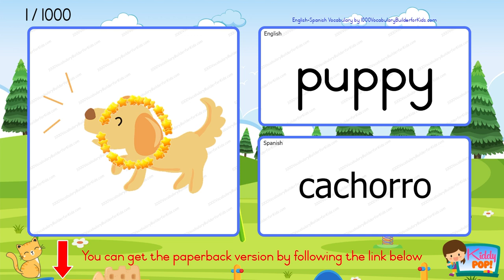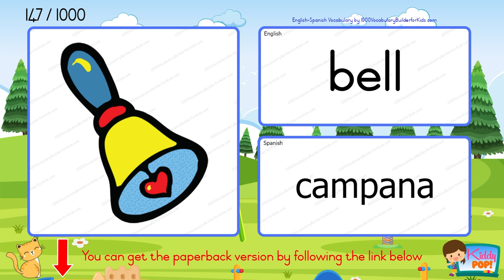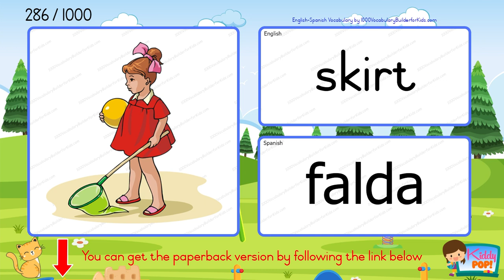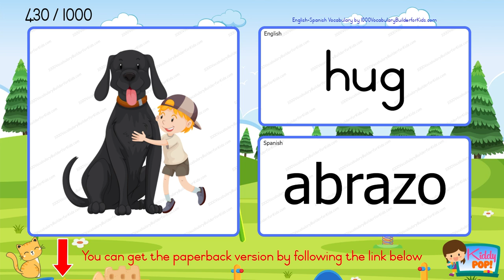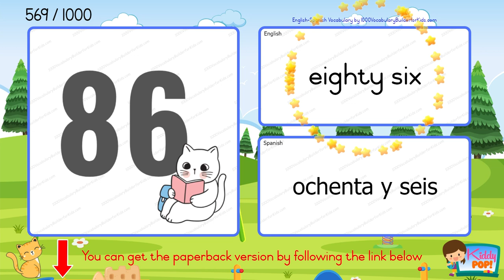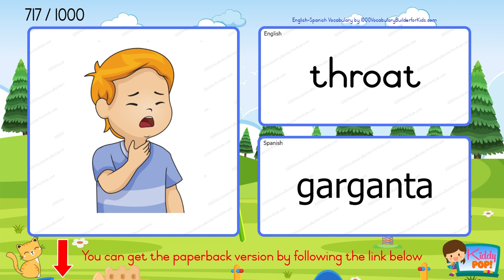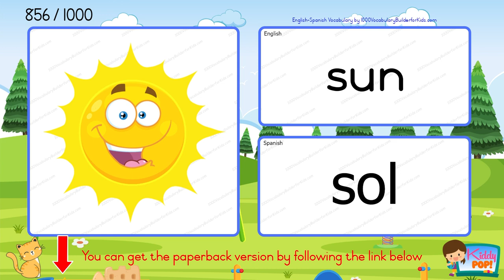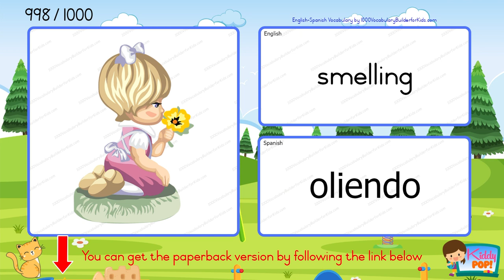1000 English-Spanish Vocabulary Words You Should Know Ep.2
It is a great idea to build your vocabulary by using the book while simultaneously watching a video with audio.

In this YouTube video, you will learn easy English-Spanish bilingual vocabulary while you sleep! Whether you're new to language learning or want to practice your current skills, these phrases and vocabulary words are perfect for all levels. Our Pro Spanish tutor will present common words, verbs, past, and imperfect tenses to review and build your comprehension and conversation skills. In just 15 minutes, you'll have the basics you need to speak Spanish in a survival situation and start building your vocabulary.

Our bilingual tutor will provide tips and practice sentences to help you learn faster, and guide you through conversation and culture tips from Spain and Mexico. You'll also get a review of common phrases and wordlists for dating, building your mindset, and speaking as an adult. And if you're just starting out, we have sessions for kindergarten and preschool-level ESL learners too!

With autoplay, you can practice Spanish vocabulary while sleeping for an easy and effortless learning experience. Join us at Butterfly Spanish in 2023 and get ready to speak Spanish like a native!

¡Bienvenidos al canal de tuescueladeespañol en línea en 2023! En este video, aprenderás vocabulario básico de inglés y español en línea con consejos y práctica para mejorar tus conversaciones en ambos idiomas. Nuestro maestro te guiará a través de lecciones de verbos, gramática y diálogos coloquiales para entender mejor las emociones y reglas gramaticales del español y el creole haitiano.

Si estás buscando una clase de español en línea con un profesor nativo, estás en el lugar correcto. Con nuestras clases en línea, puedes estudiar desde la comodidad de tu hogar, en tu rutina diaria. Raquel, María, Brune y otros profesores recomendados por Bookish te ayudarán a practicar conversaciones y escuchar ejercicios para mejorar tu comprensión en ambos idiomas.

Además, también puedes aprender sobre la cultura de países hispanohablantes como Argentina y disfrutar de historias en línea para mejorar tu habilidad de escuchar. ¡Únete a nuestra comunidad en línea hoy para mejorar tu español y creole haitiano en línea!